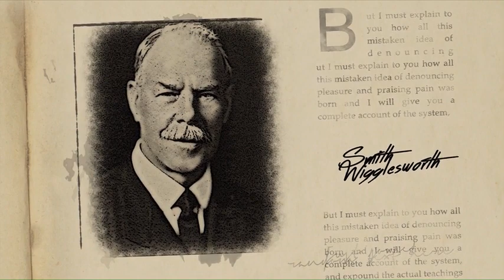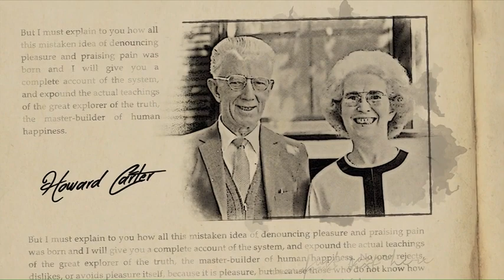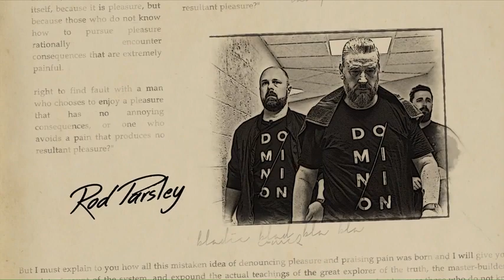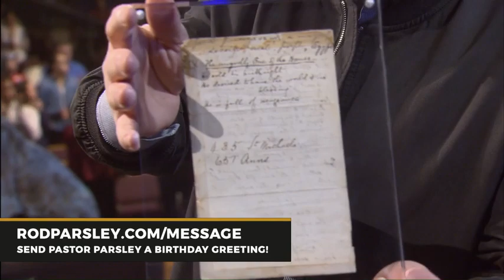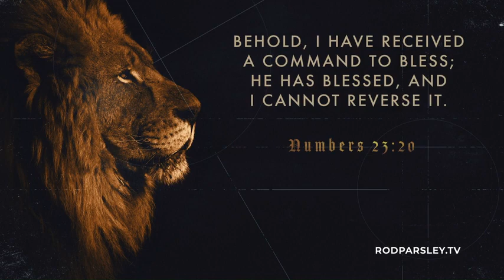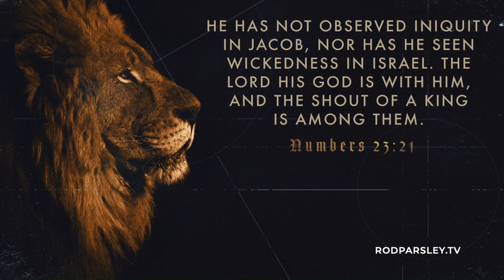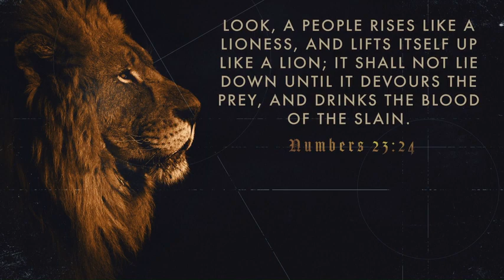World Harvest Church Sunday, January 13, 2019 10:00 AM Pastor Rod Parsley